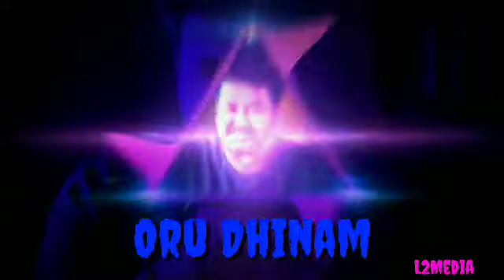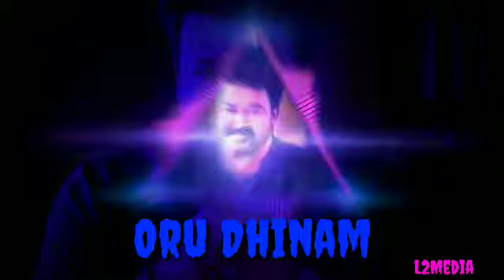Oru Dhinam Song Dj Remix |Bass Boosted |Sound Tracker |Trend Kerala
➡️Warning ⚠️

(In this video the visual and audio mp3 is owned by the owner
*Oru Dhinam Song Dj 2020
*Oru Dhinam Dj
*Oru Dhinam Remix
*Oru Dhinam Song
Malayalam dj, dj remix Malayalam, dj boy,  Malayalam bass boosted, dj remix songs